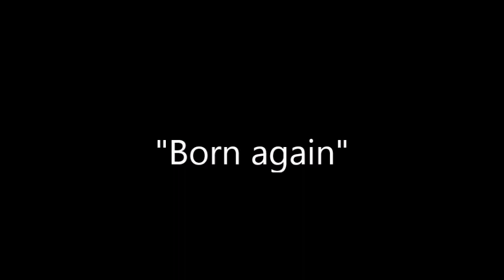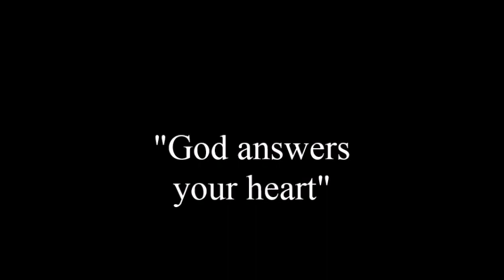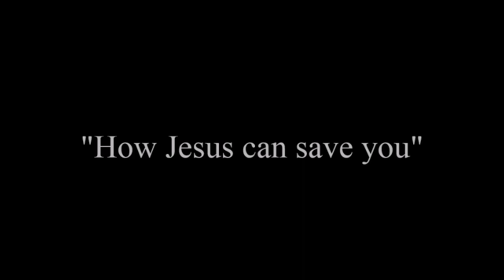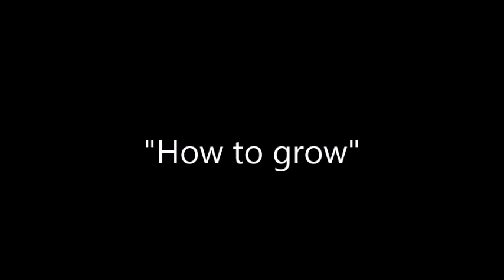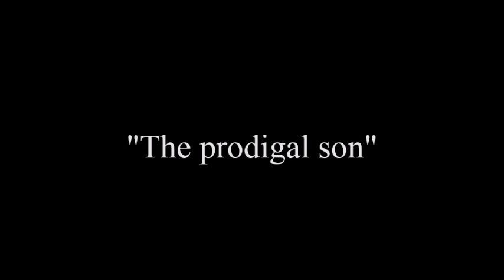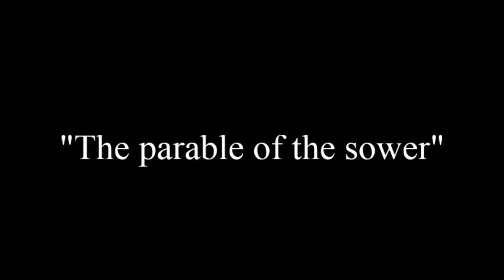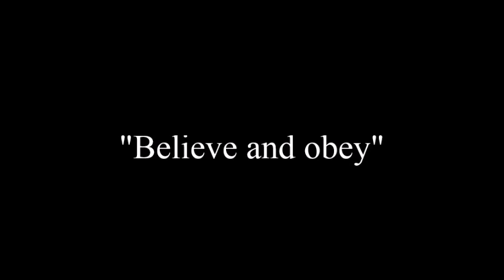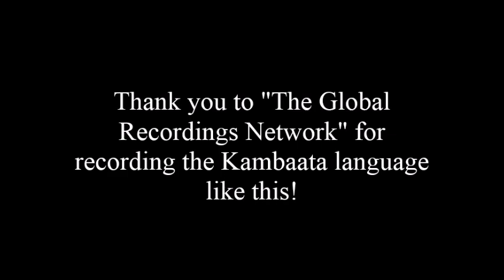Kambaata / Donga / Kambara / Kemata / Kambatta / ቃመባታ : The Kambaata Language (East Cushitic)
Kambaata is an Afro-Asiatic language of the family's Cushitic branch. It's native speakers are the Kambaata people of Ethiopia.

Kambaata is a East Cushitic language of that subbranch's Highland East Cushitic subbranch (sometimes also called "Sidamic" or "Sidaama"). It's native speakers are typically sedentary agriculturalists and mostly inhabit the Southern Nations, Nationalities and Peoples Region of Ethiopia. They number into well over half a million people.

These recordings were originally made for proselytizing purposes (helping spread Christianity) and made available for free by "The Global Recordings Network". I'm uploading them more for "educational purposes" / to allow anyone interested in hearing what Kambaata sounds like to hear it.

I added the artwork in the video in. Here are the names of the wonderful artists responsible for them:

1. "A Cafe in Cairo" by Jean-Leon Gerome
2. "Israelites leaving Egypt" by David Roberts
3. "Through the villages on the way to Jerusalem" by James Tissot
4. "An evening gathering at a North African encampment" by Frederick Arthur Bridgman
5. "A street in Algeria" by Frederick Arthur Bridgman
6. "The game of chance" by Frederick Arthur Bridgman
7. "At the fountain" by Frederick Arthur Bridgman
8. "Tete a tete" by Frederick Arthur Bridgman
9. "Cleopatra on the terraces of Philae" by Frederick Arthur Bridgman
10. "Harun al-Rashid receiving a delegation of Charlemagne in Baghdad" by Julius Köckert.
11. "Idle hours in the Harem" by Franz von Defregger
12. "Captives" by Rudolf Ernst
13. "Halt by the Sea" by Joseph Austin Benwell
14. Unknown title (help me out) by Joseph Austin Benwell

They have little to nothing to do with what's being said; I merely hope they help enhance the atmosphere of the video.

At any rate; enjoy... P.S: apologies for the poor quality of some of the recordings...